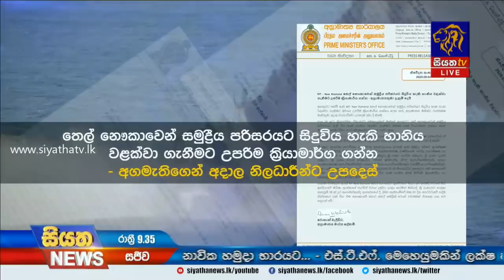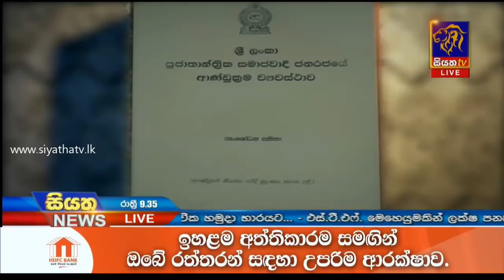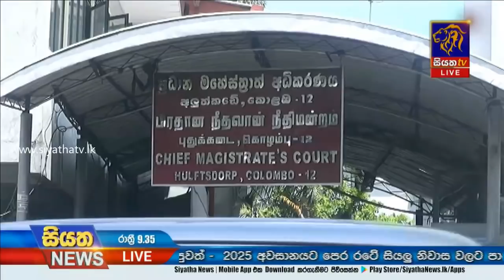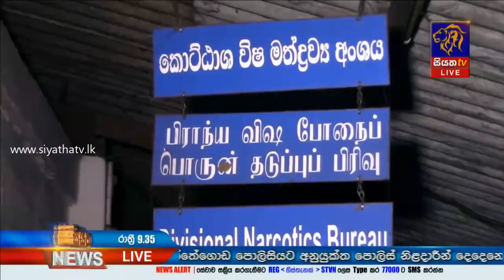Siyatha News | 09.35 PM | 04 - 09 - 2020